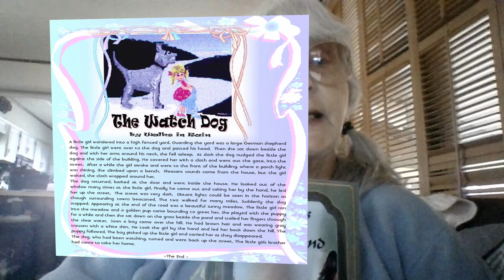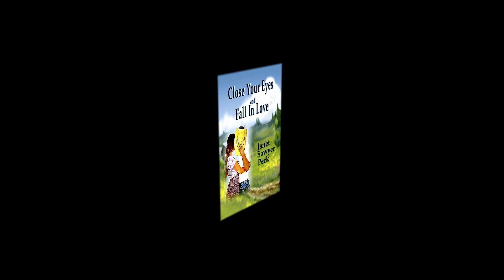The Butterfly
A poetic short story narrated with a visual backdrop of beautiful nature